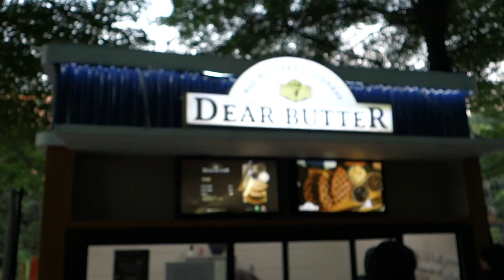REVIEW DEAR BUTTER BINTARO - NUNGGU 6 JAM BUAT CROFFLE INI, SEENAK ITU KAH?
Review croffle yang lagi hits & viral banget sejagat Indonesia Raya! Nama outletnya Dear Butter, edan-nya gw harus nunggu 6 jam buat dapetin croffle ini.. untungnya rumah gw deket jadi bisa nunggu dirumah hahaha.

Ternyata udah ada jastipnya di shopee lho! buat yang males anteri order aja nih gw kasih link nya

Alamat: Dear Butter, Kebayoran Business Square, Jl. Boulevard Bintaro Jaya No.Depan, Padang Merdeka, Banten 15520